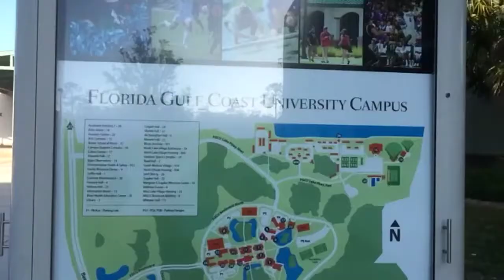Choir Trip 2014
Although the ending to our trip was very disappointing, we collectively made some incredible memories. It's time to stop dwelling on the negative and moving forward. I had an amazing time with some amazing people. Despite not finishing the original video, I think this worked out just fine :) let this be a reminder of how much fun we actually did have. Enjoy guys!